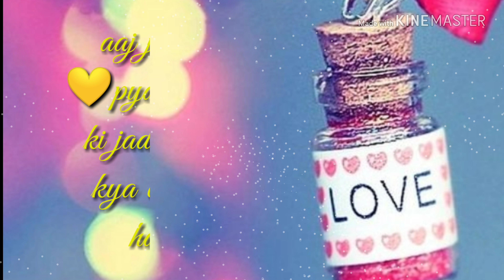❣️❣️Hoshwalo ko khabar❣️❣️jagjit singh special what's app status song ❤️❤️ amir sonali